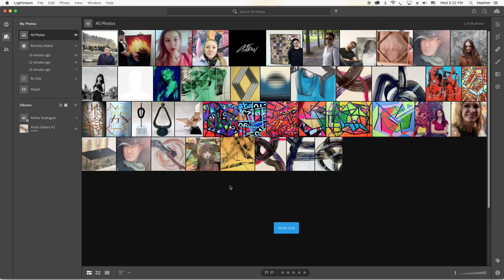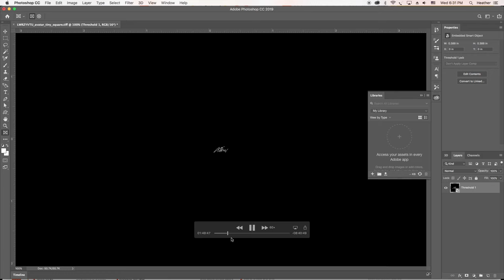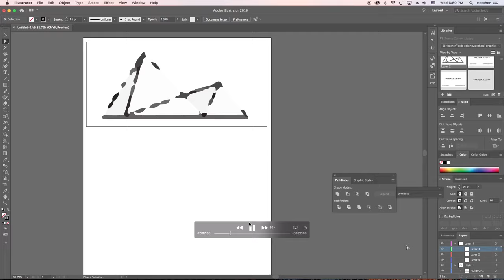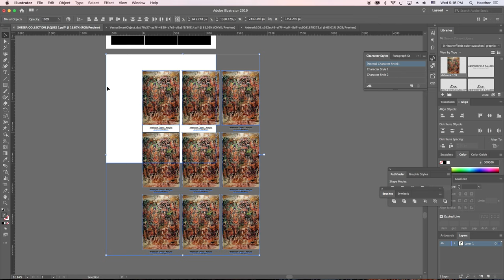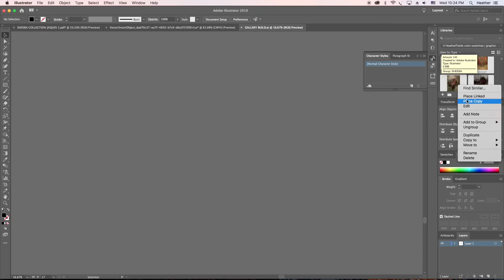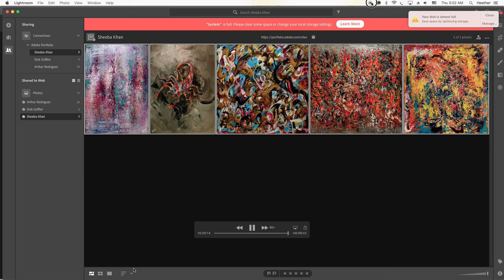Work flow with Lightroom Adobe Portfolio 4 by Readyokmedia